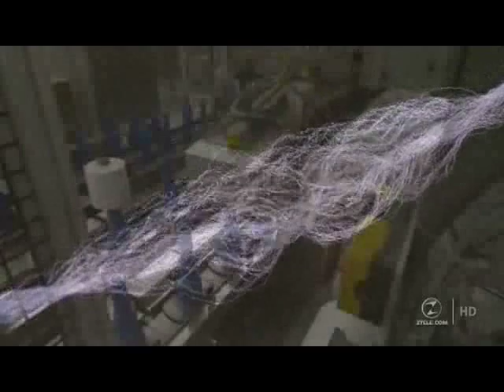Comment C'est Fait - Le Fil de Polyester Recyclé